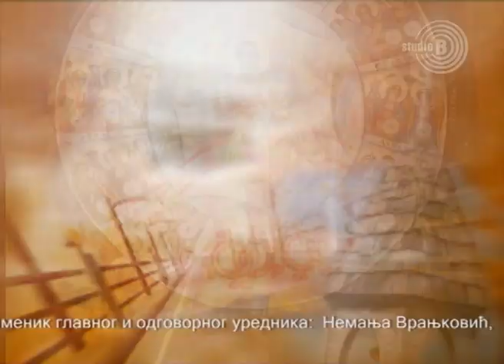Radomir Mihailović - Točak I